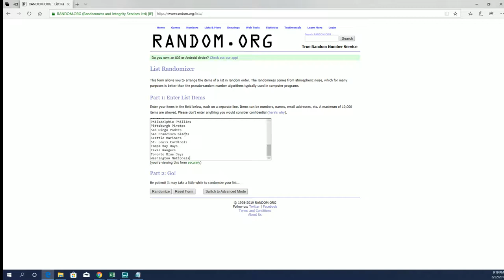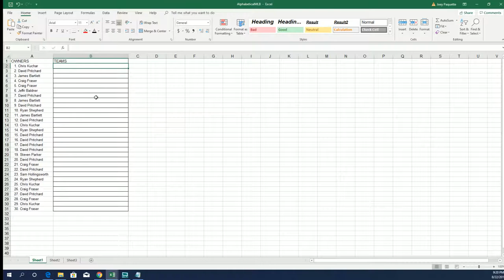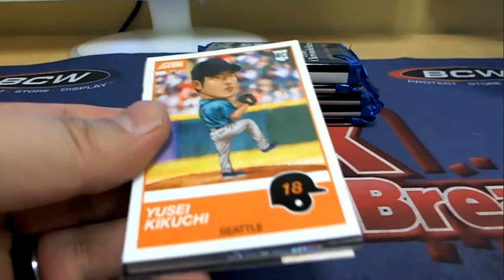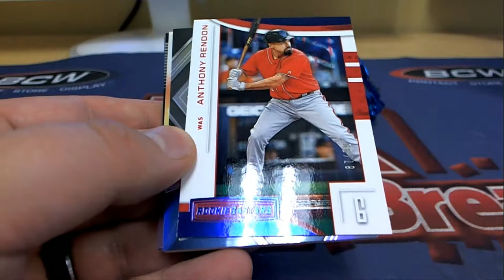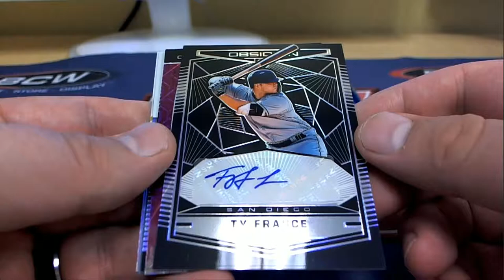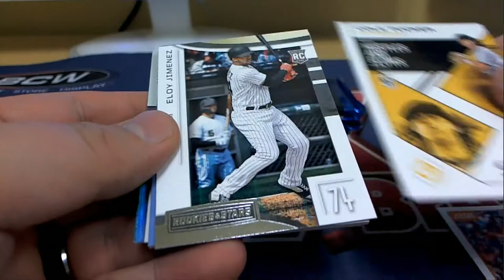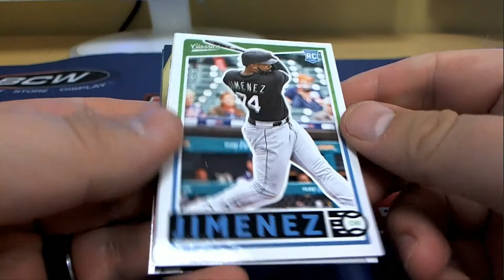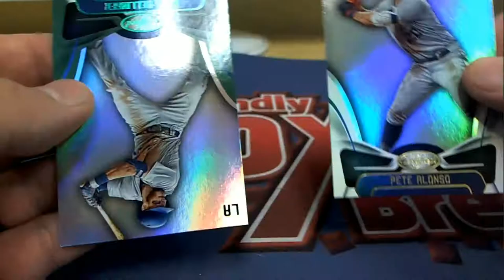2019 Panini Chronicles Baseball Hobby Box ID 19CHRONBB108